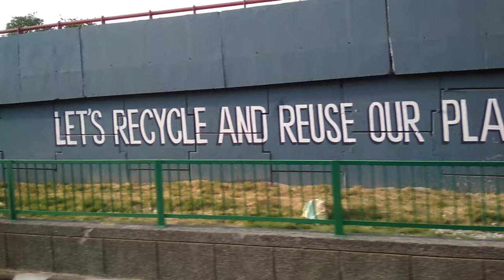Exam Day | Bhaskaracharya collage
hey guys welcome to another video kaise ho aap sabhi , back with another video ,